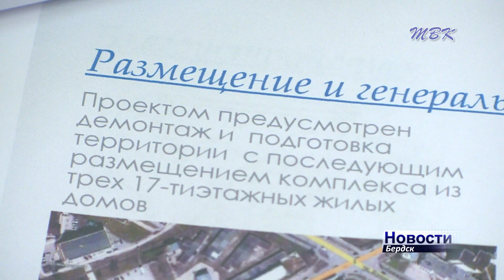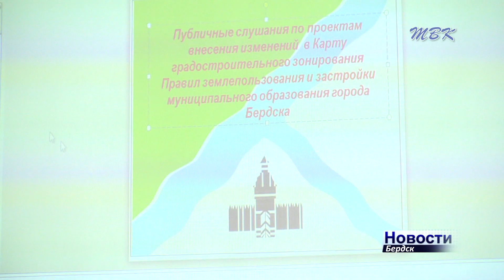На месте промзоны в Бердске вырастут три семнадцатиэтажки